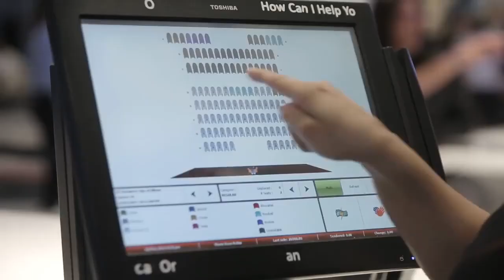Insidious Chapter 3 Horror Movie Scary Prank